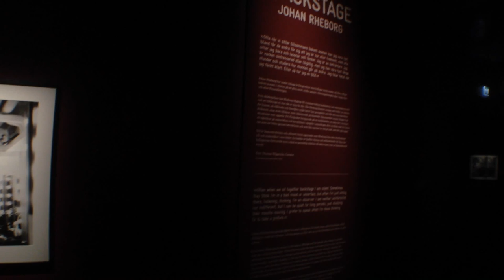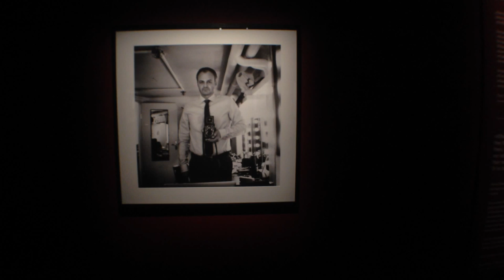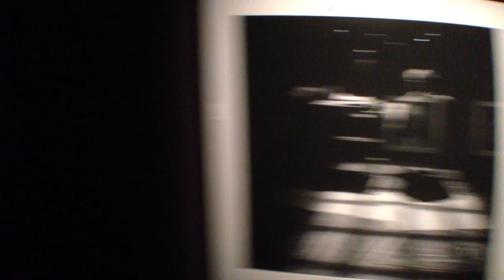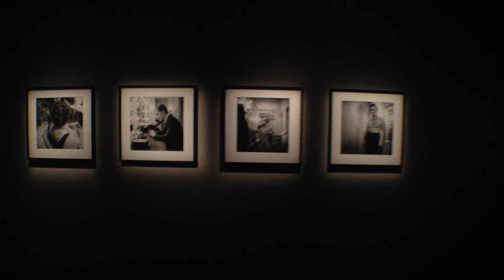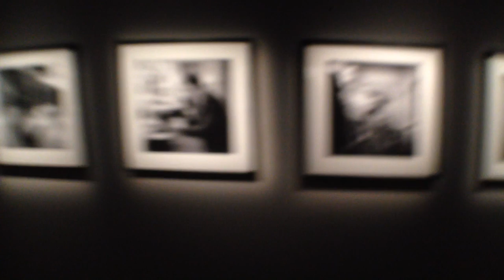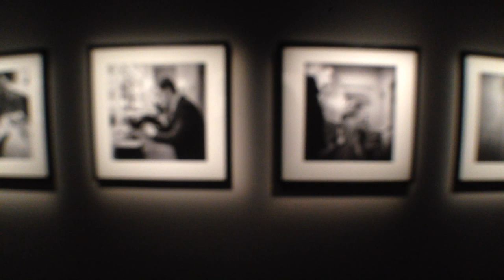"Backstage" på Fotografiska 2014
Filmad sekvens från Johan Rheborgs utställning Backstage på Fotografiska 2014